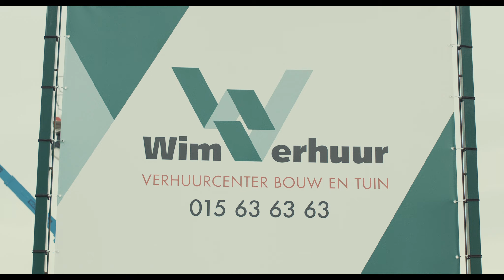Wim Verhuur - Bedrijfsfilm 2017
Commercial Wim Verhuur - 2017

CREDITS:
Writer/Director - Diederik Martens
Director of Photography - Thomas Vercauteren
Gaffer - Dennis Kussener
Key Grip - Eva Somers
First Assistant Camera & D.I.T. - Ellen Gubbels
Electro - Lander Verlinden
Grip - Jan Maes
Second Camera Assistant - Sam Baguet

Post Production - Diederik Martens